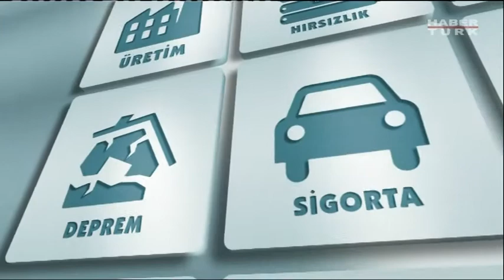Bakış 2 Temmuz 2014